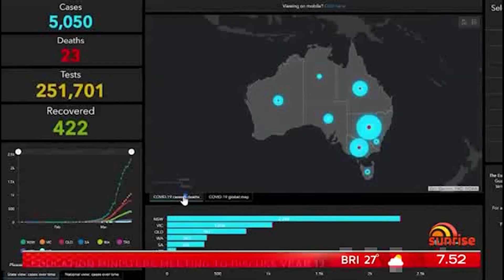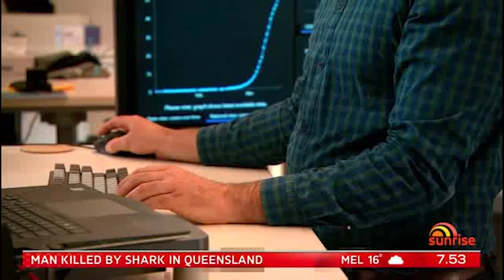Mapping Coronavirus in Australia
Seven Network’s Sunrise investigates how maps, data and technology are helping authorities in Australia and around the world, make better decisions during the COVID-19 pandemic. Esri Australia Principal Consultant Simon Jackson said that maps are a valuable resource that government agencies, health professionals and members of the community can use to accurately and visually track the spread of the COVID-19 virus in Australia.